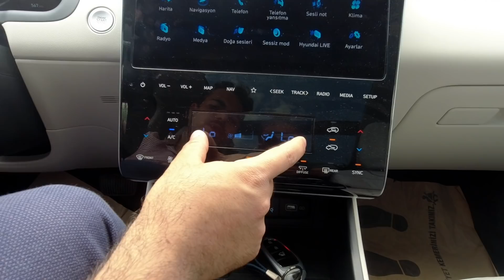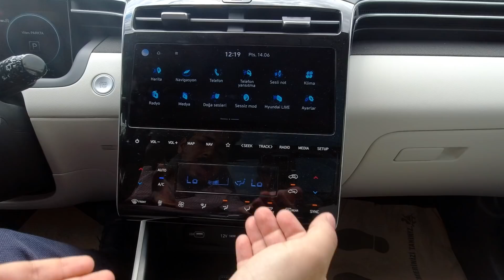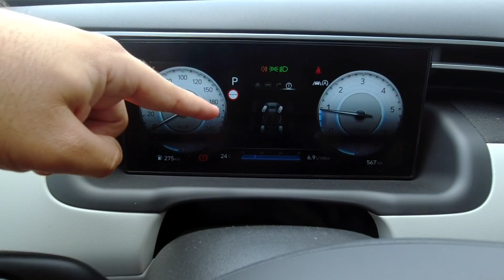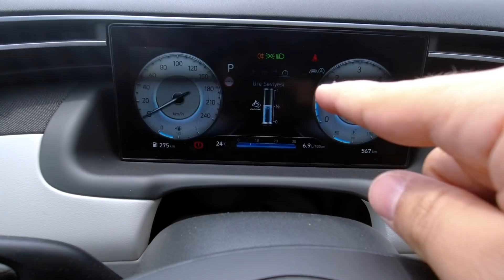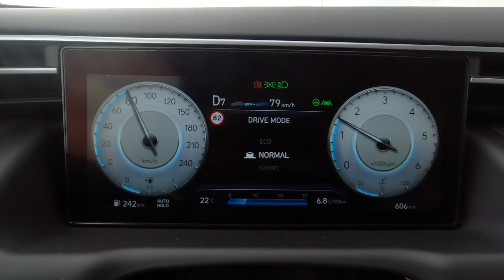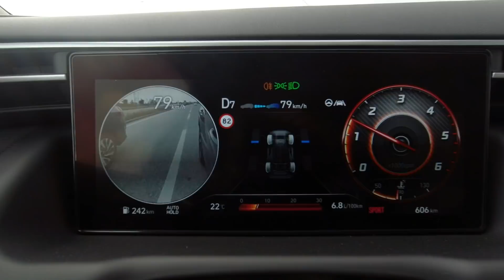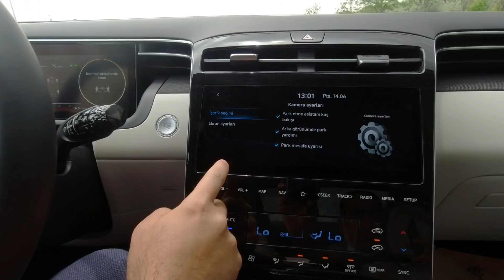Hyundai TUCSON 2021 İNCELEME / 1.6 DİZEL DCT 4X4 HTRAC / YENİ TUCSON ÇOK İDDİALI DETAYLI SÜRÜŞ TESTİ